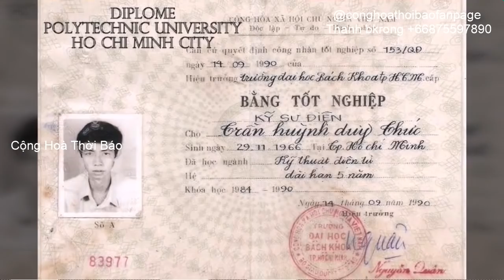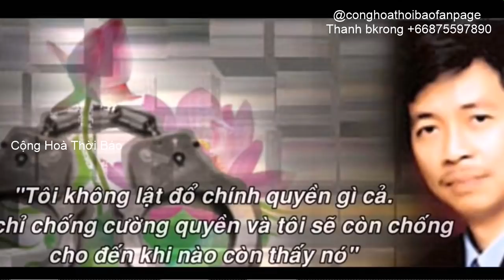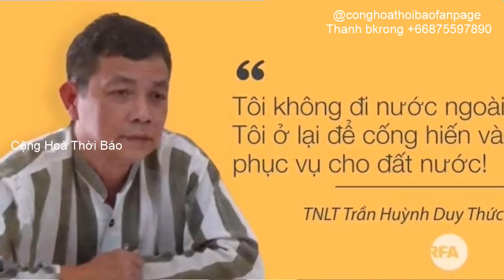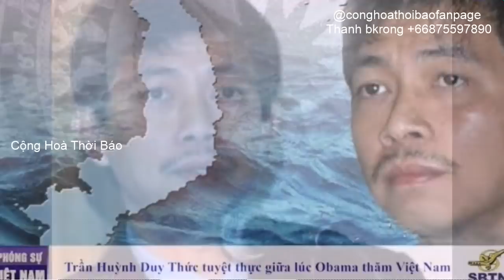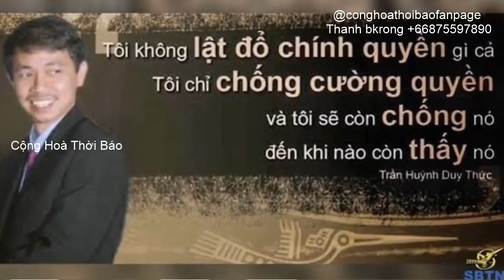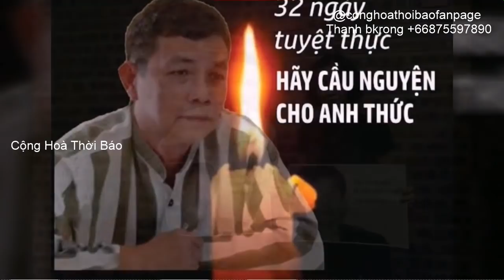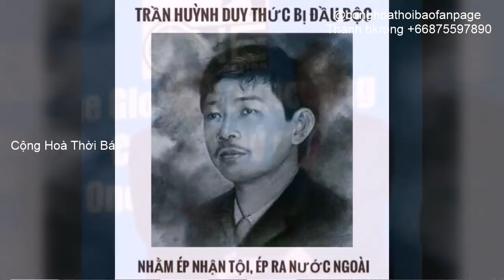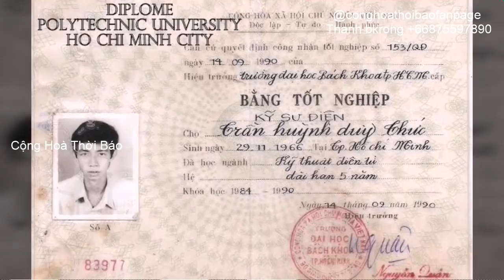Người tù quyết bám trụ đấu tranh trong nước, Tù nhân chính trị Trần Huỳnh Duy Thức